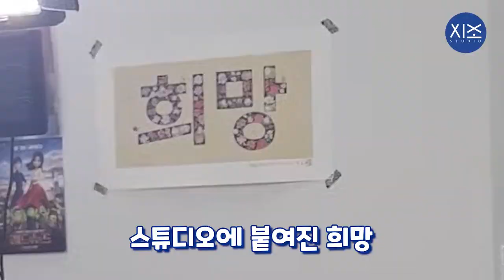믹스테입으로 빌보드의 새 역사를 써버린 제이홉의 닭칼국수 재료 분석｜방탄소년단(BTS) 제이홉(J-hope)의 치킨누들수프(chicken noodle soup) 해석!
9월 27일, 우리의 희망! 제이홉 형님이 발표한 치킨누들수프의 비하인드를 알아보고,
해석해봤습니다. 닭칼국수의 재료는 무엇일까요?

아미 여러분 오늘도 보라해!